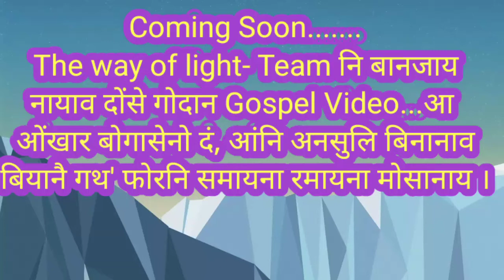Coming Soon new gospel video.....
The way of light- Gospel Team